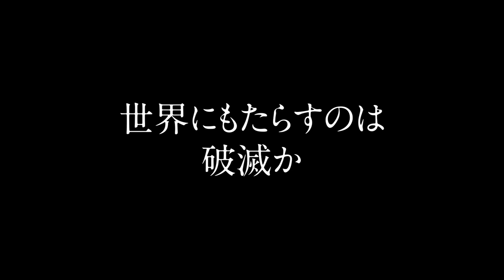アニメ『BASTARD‼－暗黒の破壊神－』本PV ｜Eng sub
『週刊少年ジャンプ』（集英社）で連載され、累計発行部数3000万部を超える萩原一至原作の漫画『BASTARD!! －暗黒の破壊神－』がシリーズアニメ化！
2022年6月30日（木）、Netflixにて全世界配信開始！！
The manga "BASTARD!!!" by Kazushi Hagiwara, serialized in "Weekly Shonen Jump" (Shueisha), has sold over 30 million copies in total. -The series will be adapted into an anime!
The series will be distributed worldwide on Netflix on Thursday June 30, 2022．

【あらすじ 】
近代文明の崩壊から400年後、世界は魔法と剣が支配する混沌の中にあった。
破壊神アンスラサクスの復活を目論む闇の反逆軍団は、その圧倒的な魔力を持つ四天王を中心に、世界を支配するべく、勢力を広げ続けていた。
そんな中、中央メタリオン大陸にあるメタ＝リカーナ王国は魔導師率いる闇の反逆軍団に襲撃される。
王国を救うため、大神官の娘ティア・ノート・ヨーコは一つの決断を迫られる。
それは幼なじみの少年ルーシェ・レンレンの内に封じ込められている、
かつて世界支配をもくろんだ古の大魔法使いを復活させること。
そして、その封印を解くことができるのは処女による接吻のみ――。
差し迫った危機にヨーコが意を決してルーシェと唇を重ねた瞬間、黒く強大な妖気が周囲に満ちていく。
最強にして最狂、超絶美形主人公、伝説の魔法使いダーク・シュナイダーが今、復活を遂げる！

【キャスト】
ダーク・シュナイダー：谷山紀章
ティア・ノート・ヨーコ：楠木ともり
ルーシェ・レンレン：伊藤かな恵
ガラ：安元洋貴
アーシェス・ネイ：日笠陽子
アビゲイル：杉田智和
カル＝ス：小野賢章
シーラ・トェル・メタ＝リカーナ：東山奈央
ラーズ：松岡禎丞
シーン・ハリ：小澤亜季
カイ・ハーン：伊藤 静
ダイ＝アモン：子安武人
破壊神アンスラサクス：小山茉美

【スタッフ】
原作：「BASTARD!! 暗黒の破壊神」萩原一至（集英社ジャンプ コミックス刊）
監督：尾崎隆晴
シリーズ構成：黒田洋介
キャラクターデザイン：小野早香
クリーチャーデザイン：須永賴太
エフェクト設計：山田起生
美術監督：井上一宏（草薙）
美術設定：バーンストーム・デザインラボ
色彩設計：篠原愛子
特効監修：谷口久美子
特殊効果：荒畑歩美（チーム・タニグチ）
3DCGI：Felix Film
撮影監督：髙津純平
編集：長谷川舞（editz）
音響監督：えびなやすのり
ＯＰアーティスト：coldrain（Warner Music Japan）
ＥＤアーティスト：Tielle（Warner Music Japan）
プロデュース：Warner Bros. Japan
アニメーション制作：ライデンフィルム